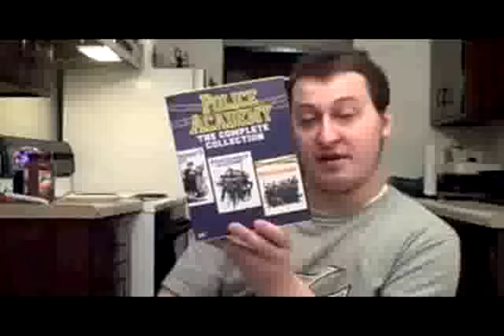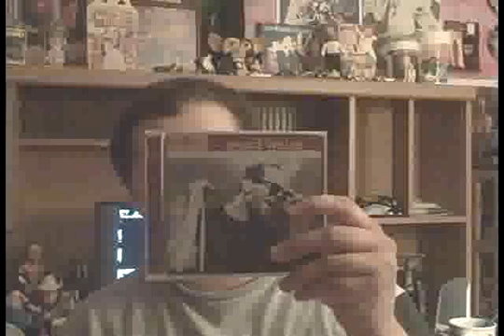BED INTRUDER SONG!!!!! (DAY 70 OF DAILY SUMMER VLOGS) 1/2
FUN STUFF IN TODAYS VLOGS, PLUS MY PACKAGES HAVE ARRIVED! SUB,RATE & BE GREAT! ALSO, COMMENT! HEHEHEHEHE. I DO NOT OWN THIS COPYRIGHTED MATERIAL!